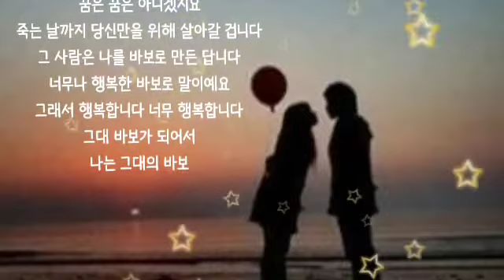사랑의 바보 ㅡ 임영웅